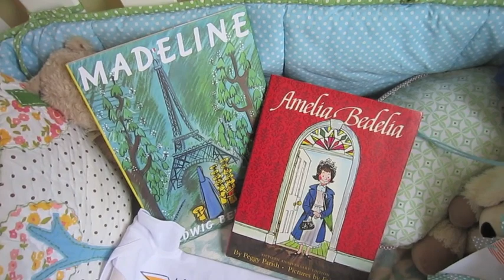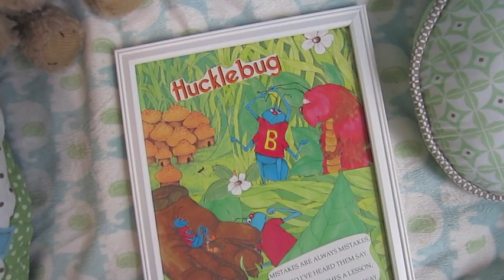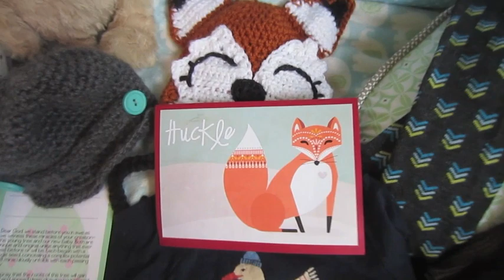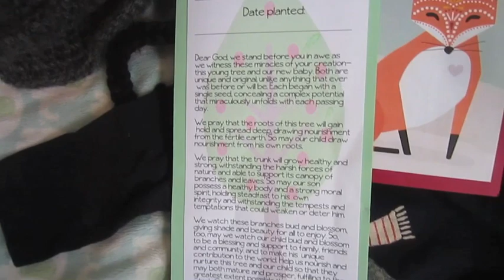Surprise Shower HAUL!! *Watch 1st*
me on Twitter!  I'll be updating when I go into labor!